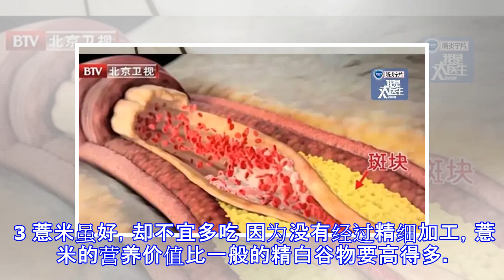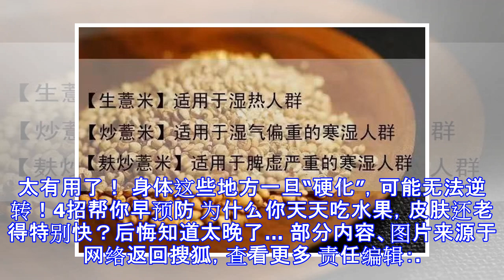薏米祛湿又消肿？一个步骤错了，当心湿气越来越重！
原标题：薏米祛湿又消肿？一个步骤错了，当心湿气越来越重！ 在中医看来“湿气不除百病生”。湿气入体后，会阻碍气血运行，引发身体水肿、食欲不振，时常胃胀，还影响睡眠质量。 要祛湿，不少人会想到喝薏米水。而且早在《神农本草经》就有记载，薏米能健脾胃、消水肿，久服可以轻身益气。 但是有人连续喝薏米水却出现消化不良、胃胀气的情况，这是怎么回事？ 原来，根据炮制方法的不同，薏米又分为生的和炒熟的，它们的功效是不同的。因此，想要达到祛湿的目的，就得选对！ 1 生薏米——湿热人群 生薏米仁偏寒凉，利水渗湿最在行，可以祛湿除风、清热排脓、除痹止痛，能改善小便不利、水肿、脚气和风湿疼痛等症状。 生薏米适用于湿热人群，那我们又该如何判断自己是否是湿热体质呢？ 1 湿热体质特征 ①看舌头：舌苔厚、粗糙且偏黄。 ②看面色：面部易出油、易生粉刺、痤疮、青春痘。 ③看排泄：大便软粘，或有便秘；小便有发热感、尿色发黄。 ④看全身：全身粘滞不爽；手脚易出汗；体味较大；怕热。 ⑤性格特征：性格多急躁易怒，还容易紧张、压抑、焦虑。 2 饮食调理方 少烟酒；少吃辛辣刺激的食物，如辣椒、生姜等；狗肉、羊肉等大热大补的食物也不宜多吃，苦瓜、丝瓜、冬瓜、芹菜等清热泻火的新鲜蔬果可以多吃；适当饮凉茶及健脾祛湿的粥汤。 三仁汤 材料：杏仁15克、飞滑石18克、白通草6克、白蔻仁6克、竹叶6克、厚朴6克、生薏仁18克、半夏10克，一...